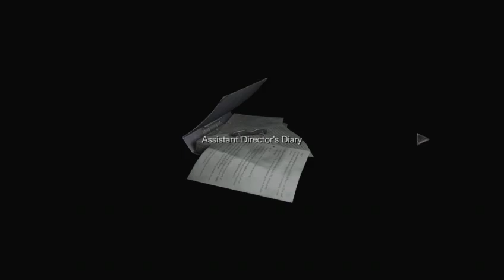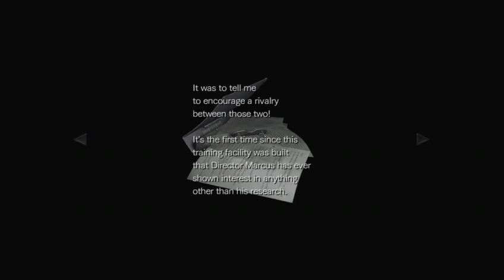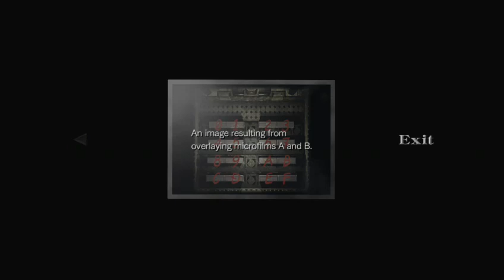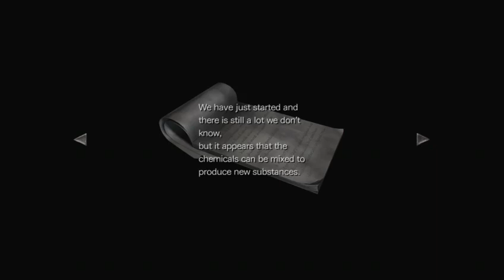There are Zero people in this house (Resident Evil Zer0 Part 3)